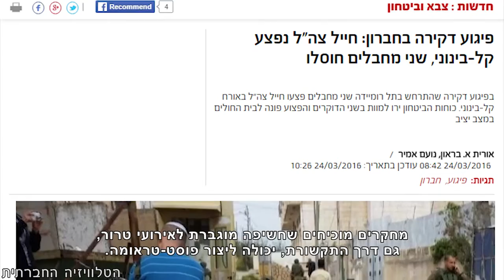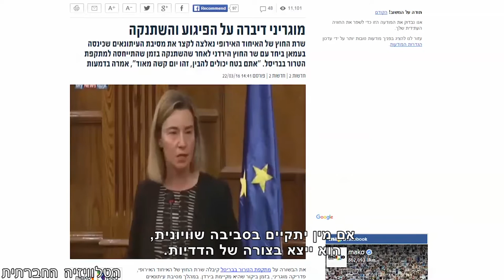בודקות תקשורת - הפורנוגרפיה של האלימות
מין הוא יסוד החיים והוא ייצא ויתפרץ כמעט תמיד. אם הסביבה היא כוחנית ואלימה, הוא יתפרץ בצורה של כוח במטרה להפעיל כוח ובלי לראות את הצד השני, ויוביל לאונס. אם מין יתקיים בסביבה שוויונית, הוא ייצא בצורה של הדדיות. חברה שבה גופי התקשורת מנכיחים אלימות באופן כל-כך אינהרנטי, היא חברה שמטשטשת את הגבולות בין מין ברצון לבין כפייה מינית - שזו בעצם תרבות האונס.